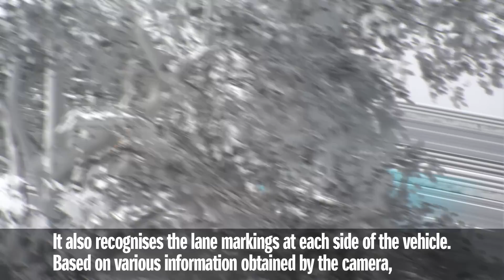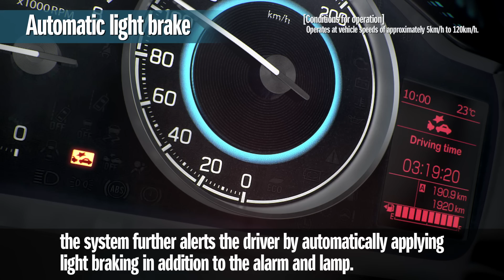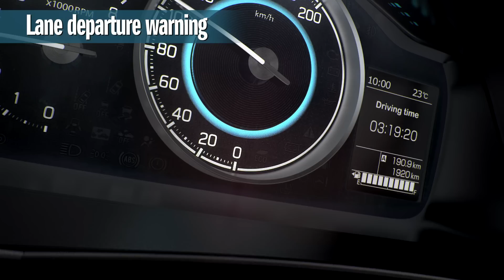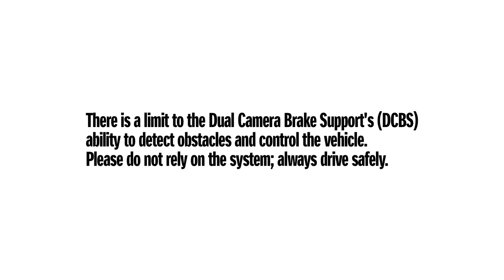Dual Camera Brake Support (DCBS) | Suzuki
The Ignis is equipped with two cameras that like the human eye can gauge the distance and shape of objects ahead. From their size and shape, it can detect vehicles, pedestrians and even lanes on the road.

Three cutting-edge safety features harness the camera: Dual Camera Brake Support(DCBS), lane departure warning function and vehicle swaying warning (weaving alert) function.